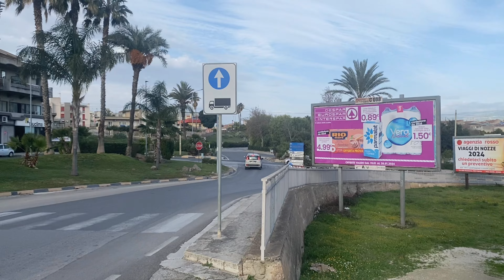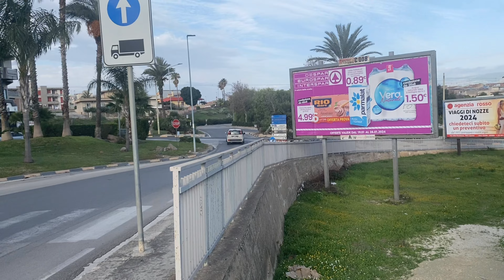17) JAZDA „NA GAPĘ „ | SYCYLIA 2024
Z Ragusy autobusem po kartusz gazowy. Potem stopem po prowiant a potem deszczowa noc pod tropikiem. Zapraszam na seans :)